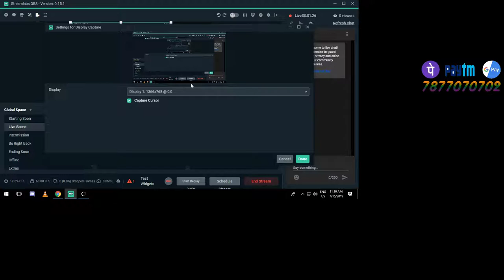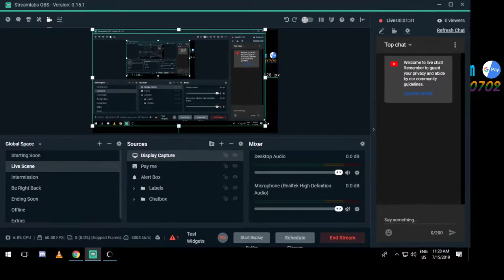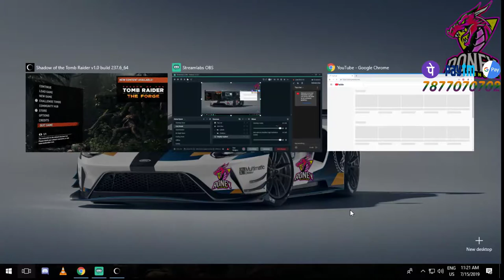| Non-stop play TOMB RAIDER | INDIANॐTIGERS Squad | Roney Gaming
| Non-stop play TOMB RAIDER |

INDIAN ॐ Tigers
Team Members:
INDIANॐRohit
INDIANॐHitman
INDIANॐShoaib
INDIANॐBRP

igshid=22a166qxci8n

RONEY GAMIN
Hello everyone our server is more about Roll Gaming
:point_down: This is what we have :point_down:
:star: We have 270+ members :two_men_holding_hands:
:star: Friendly environment :couple_with_heart:
:star: Active staff :guardsman:
:star: Many other fun bots
:star: Music channel :musical_score::notes:
:star: Pubg channels & voice channels
:star: We organised   tournaments every month
:star: Best players will get exciting prizes
:star: Mentions : @everyone and @here
:star2: If need any help contact @Roney Gaming owne
:star: What are you waiting for join our server :star:

►Respect Moderators.

Motherboard: gigabyte b360 gaming
Cabinet: Corsair SPEC 05 Mid Tower Red LED (Black)
Power Supply: Corsair VS550 550W  (Black)
RAM: G.SKILL Ripjaws  16GB DDR4 3000 MHz
Ram: Corsair Vengeance 8GB  DDR4 3000MHz Gaming
HDD: 1TB Western Digital
WD Green 240GB M.2 2280 Internal SSD (WDS240G1G0B)
Monitor : Philips
Internet Speed: 20 Mbps Up & Down
Headset: Razer Electra Digital Gaming and Music Headset
Keyboard and Mouse: Zebronics Transformer Combo (Black)
Mouse Pad: Razer Firefly Hard Gaming Mouse Mat (Clear)